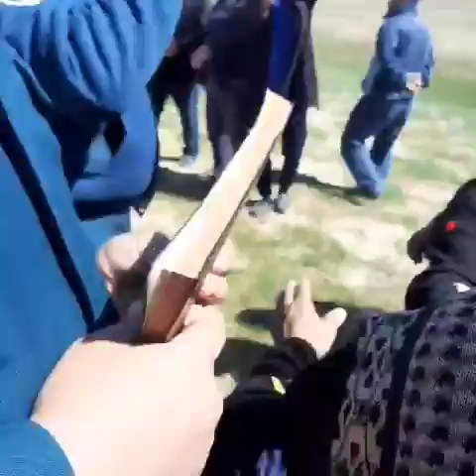26 сентября 2021 г.